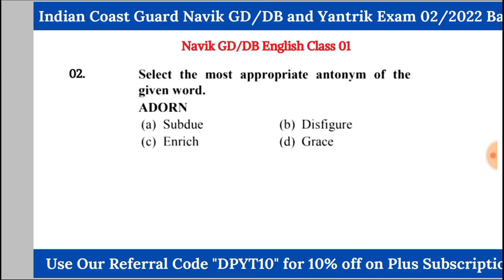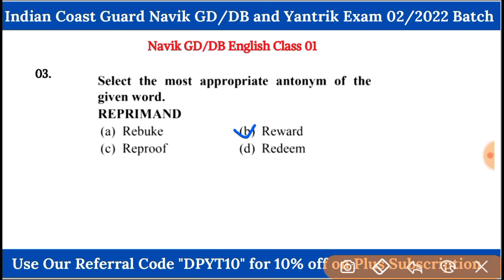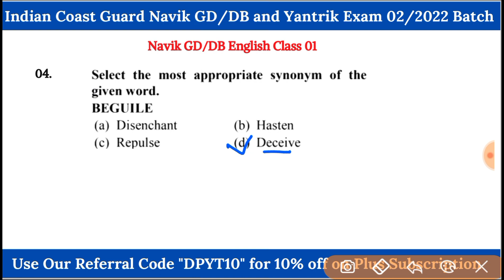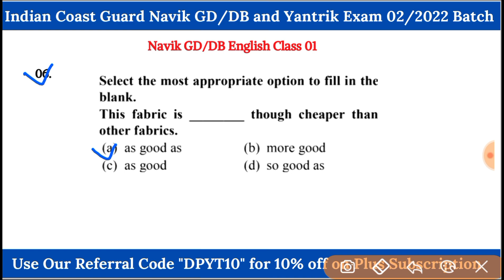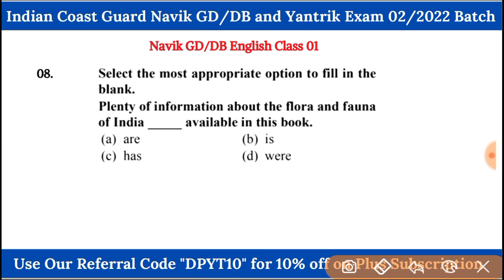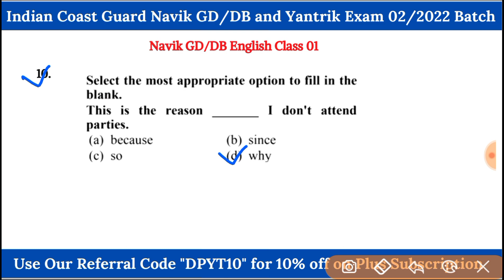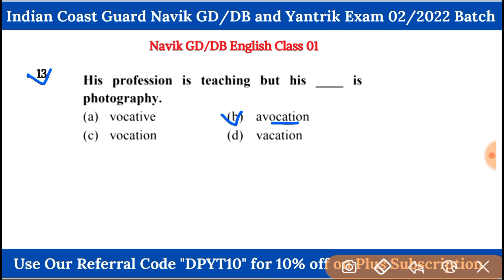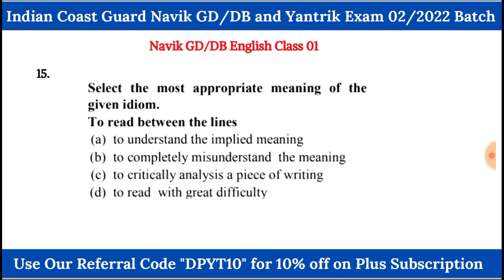Coast Guard Navik GD/DB Exam English | Class 01 | English for Navik/Yantrik Exam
Indian Coast Guard Navik GD/DB and Yantrik Exam 02/2022 Batch English Practice Set, English For Indian Coast Guard Navik Exam.

Unacademy Refferal Code DPYT10 📌

Follow Un on Social media Handle,. !!

Thanking You, .!!